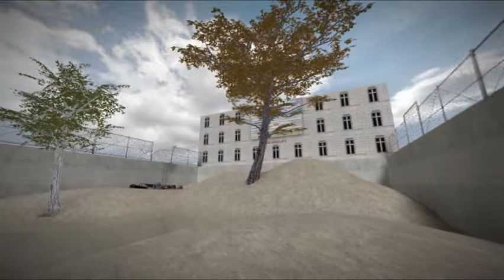Wolvin's Map - "The Timeline"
A Short VLOG about my maps.

It's a list of the maps that I've been working for many years, including the one of famous Restaurant map and when I've been started it, Yes, 2007.

From actual story, I began to make a map from 2005 ago, with my friend acknowledge me some GoldSrc tools to allow some editing and such. And improve time by time which requires many times and hardwork to understand the Half-life engines, entities, world-works, and such.
In Source, I've began start to continue my map and "Migrated" to the Source Engine mapping in late 2009, then continues to 2011 for using OB engines. And there, I've start making some good map ideas and such.

The reason why I make this video because I want to show my appreciated of the map use to All communities on Steam and GMI Community, and I really appreciated it which I'm done with many times with several improvements that I've pour on it.
Not to say for familiar or "famous" purposes, but this is how I made for community, have enjoyable gameplay to communities to show their greatness gameplay on our beloved gamemode: Prop Hunt.

Once again I really appreciated it for all people, youtubers, and all of you, GMI, and steam community that has been used my maps that's because all of my works is a great honest hard work to show a better gameplay :)

Map on the videos will be shown up in annotations.

Feeling wanted to support my map? you may donate to me to help the proccess and create a better map progress!

Yes, I'm Wolvindra-Vinzerio who created a Horror Map (GMI Hunt episodes) and also the one of "famous" PH map: ph_restaurant.

Hope you guys enjoyed it :3